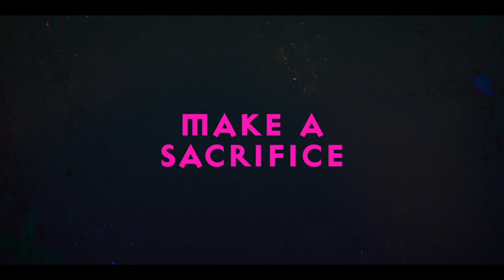Britannia | Series 3 Teaser | Sky Atlantic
The series stars David Morrissey, Mackenzie Crook, Sophie Okonedo, Annabel Scholey, Nikolaj Lie Kaas, Julian Rhind-Tutt, Eleanor Worthington-Cox and Zoë Wanamaker. In a world of mythic Celtic tribes, psychedelic druids and terrifying Romans, series three will see a young girl try to build a rebel alliance with a group of misfits.

All episodes of Britannia3 will be available on 24th of August on Sky Atlantic. Catch up on all episodes on-demand on Sky.